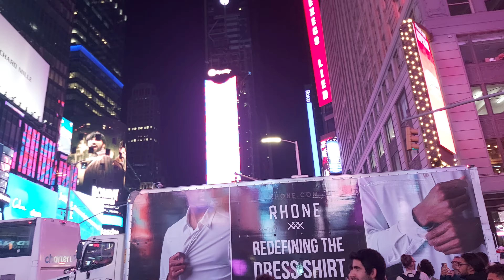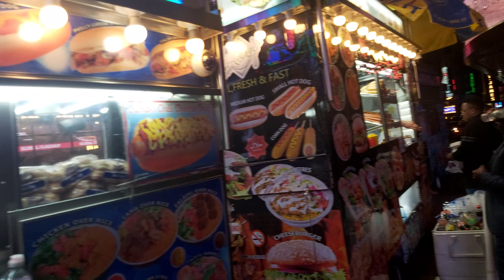রং এর শহর ।। কি না হয়।। টাইমস স্কয়ারে